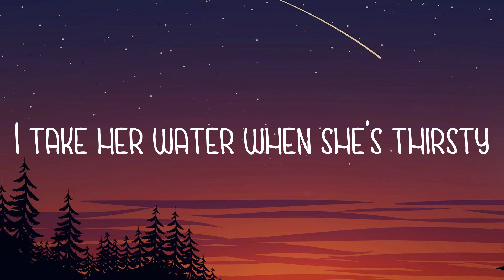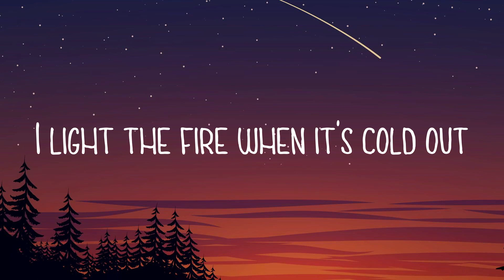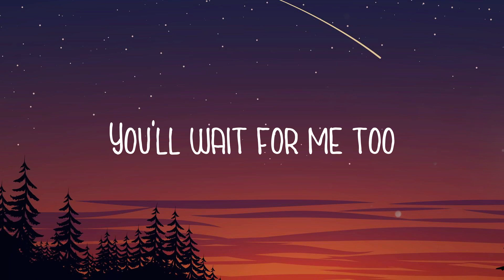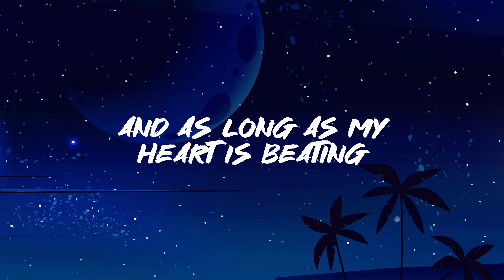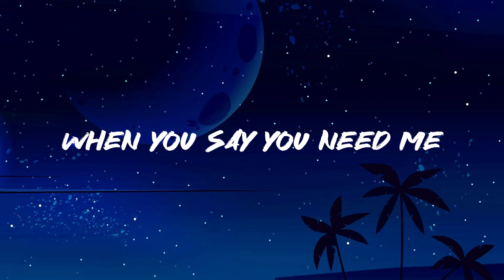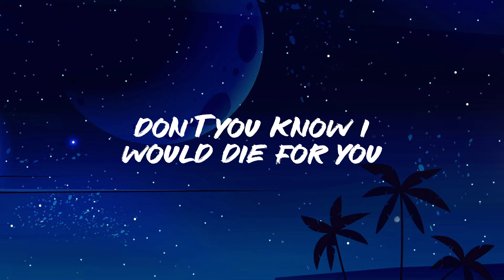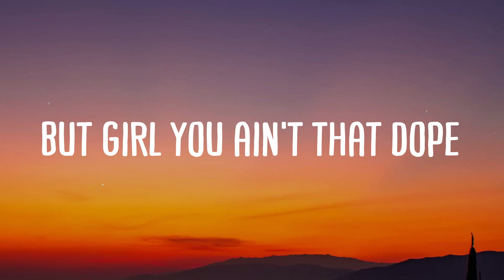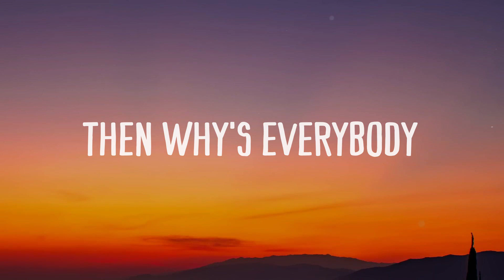Pointless - Lewis Capaldi [Lyrics-exploring] 🐡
Pointless - Lewis Capaldi [Lyrics-exploring] 🐡  I bring her coffee in the morning
  She brings me inner peace
  I take her out to fancy restaurants
  She takes the sadness out of me
  I make her cards on her birthday
  She makes me a better man
  I take her water when she's thirsty
  She takes me as I am
  I love it when her mind wanders
  And she loves it
  When I stay at home
  I know when she's lost
  And she knows when I feel alone
  From all my airs and graces
  To the little things I do
  Everything is pointless without you
  Of all the dreams I'm chasing
  There's only one I choose
  I light the fire when it's cold out
  And she lights up the room
  I hope that she'll love me forever
  She hopes I'll be back soon
  I take her out to the movies
  She takes away my pain
  She is the start of everything
  And I'll be there 'til the end
  I love when she laughs for no reason
  And her love's the reason I'm here
  She knows when I'm hurt
  And I know when she's feeling scared
  You'll wait for me too